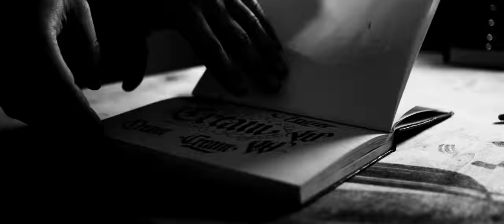20 meters of letters freehand WARIOS1 X PLASTIK DREAMER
20 meters of letters freehand on wall Plastik Dreamer studio, Milan
Art by Warios1